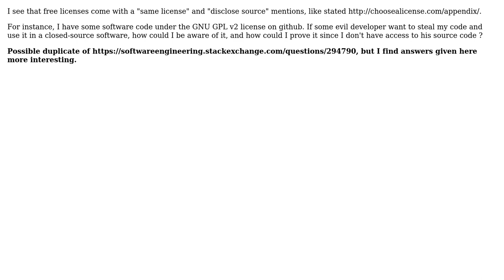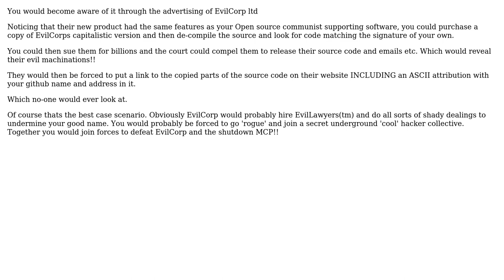Software Engineering: How to protect open-source code?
With thanks & praise to God, and with thanks to the many people who have made this project possible! You are responsible for your own actions.